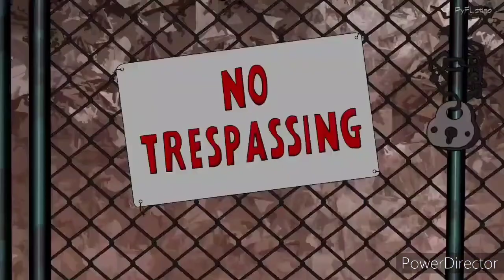Capítulo 171 Perdidos en el Desierto (2/4)